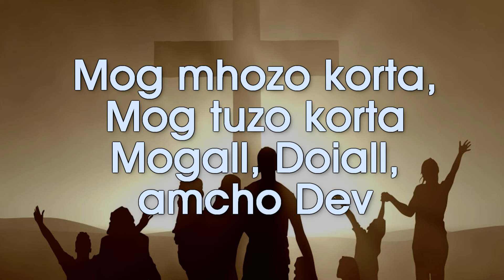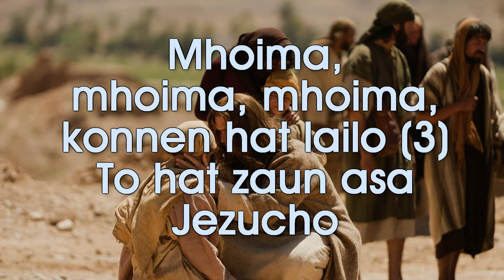JEDNA HANV GAITANAM....MARIA D'COSTA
Jedna hanv gaitanam is a Cover By Maria Dcosta and music by Darrel mascarenhas..

Name - Not known.